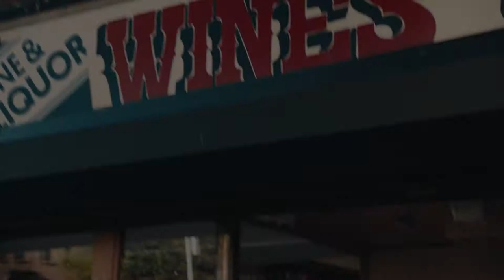crown royal the guy whos got it all director spike lee